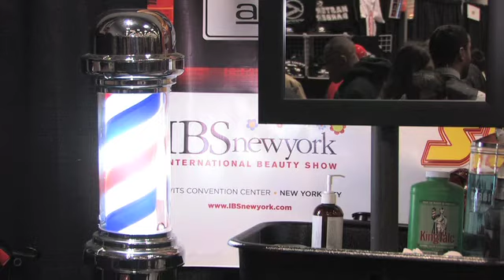Barber contest at NY Beauty Show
Barbers faceoff at the NY Beauty Show going at the Jacob K. Javits Center.